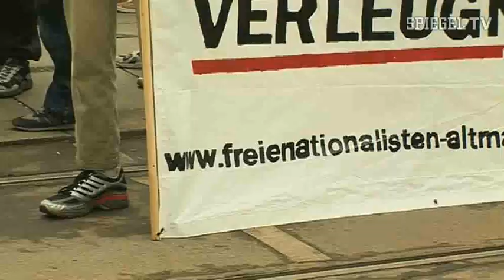Gefährlicher Nachwuchs - Jugendgewalt und Rechtsextremismus